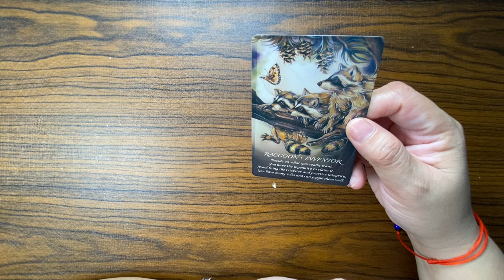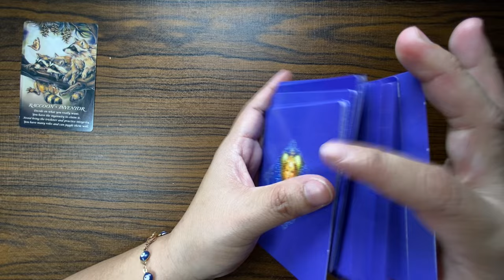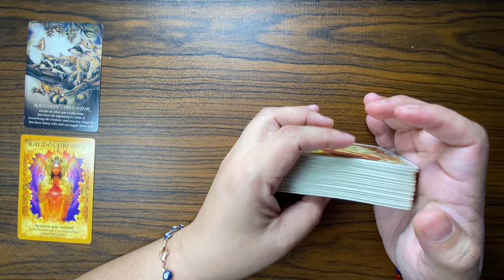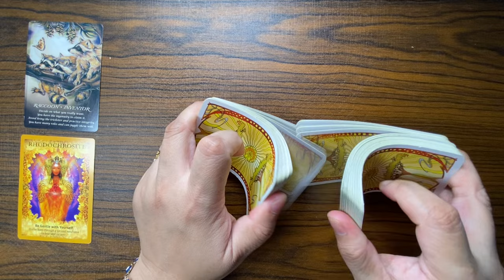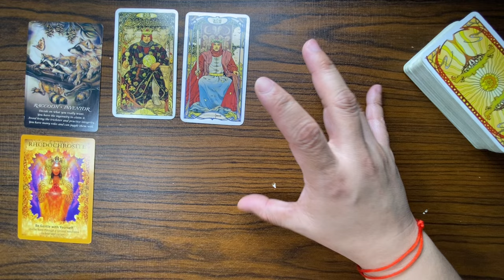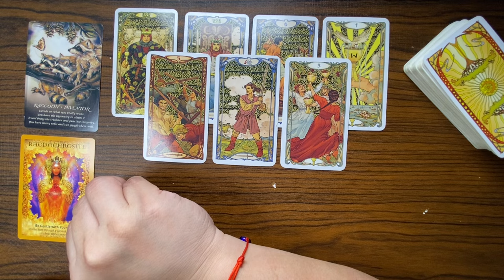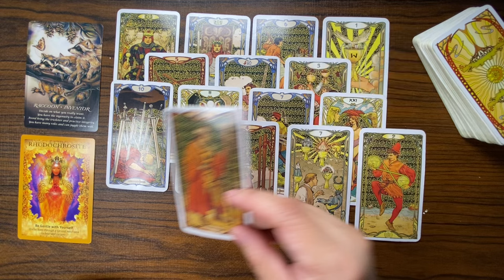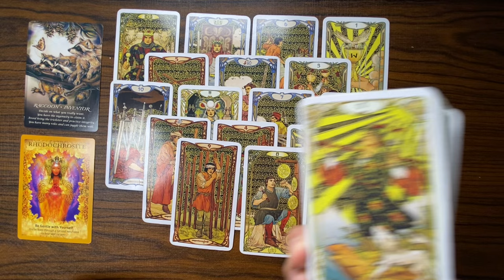KAILANGAN WAG MONG PWERSAHIN ANG SITWASYON! ♒️ AQUARIUS SUPERMOON FULLMOON TAGALOGTAROT#KAPALARAN888